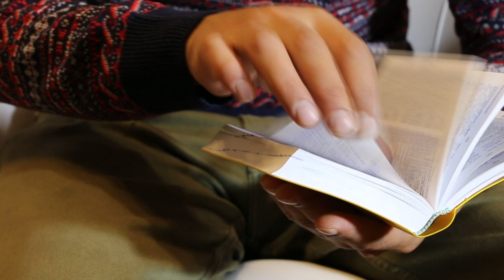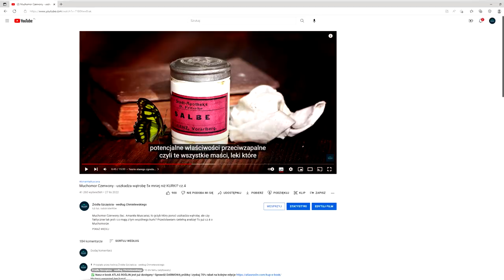Czy Muchomor Czerwony rozmawia z drzewami? Cz. 5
Czy grzyby takie jak Muchomor Czerwony mogą rozmawiać z drzewami? Przekonajmy się.

Rozdziały:
0:00 Wstęp
0:59 Opinia Lasów Państwowych
4:22 Czy drzewa się komunikują?
8:39 Komunikacja za pośrednictwem grzybów - Wood Wide Web
13:30 Czy komunikacja to rozmowa?
15:34 Everyday Hero
16:29 Czy sałata też czuje i weganie muszą przejść na energię Słońca?
17:09 Wnioski z analizy

✅ Nasz e-book ATLAS ROŚLIN jest już dostępny ! Sprawdź DARMOWĄ próbkę i zyskaj 70% rabat na kolejne edycje

*Możesz wesprzeć ten kanał*
✅ Bezpośrednia wpłata
Mateusz Chmielewski, nr. konta – 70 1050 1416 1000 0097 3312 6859, w tytule oprócz "Darowizna" dopisz swój e-mail lub inny kontakt, żebym mógł Ci wysyłać bonusy.
✅ Wsparcie bez pieniędzy
Pozostaw komentarz, subskrypcję (kliknij także dzwoneczek), łapkę w górę oraz udostępniaj moje materiały. Wspomagasz tym samym dalsze tworzenie treści spod mojego szyldu 😇.
✅ Dowolne zakupy na allegro z naszego linku:
✅ Zainstaluj ALLERABAT i zyskaj 5% zwrotu przy zakupach w Biedronce oraz na Allegro

Zapraszam do mojej grupy oraz strony na Facebooku, w której umieszczam grafiki nt. rozpoznawania roślin!

Źródła:
1. S.K. Saari i in. - Pine microsatellite markers allow roots and
ectomycorrhizas to be linked to individual trees
2. M.A. Bingham i in. - Mycorrhizal networks affect ectomycorrhizal fungal community similarity between conspecific trees and seedlings
3. M.C. Brundrett - Coevolution of roots and mycorrhizas of
land plants
4. H.C. den Bakker i in. - Evolution and host specificity in the ectomycorrhizal genus Leccinum
5. K.L. McGuire - COMMON ECTOMYCORRHIZAL NETWORKS MAY MAINTAIN MONODOMINANCE IN A TROPICAL RAIN FOREST
6. Y.Y. Song i in. - Interplant Communication of Tomato Plants through
Underground Common Mycorrhizal Networks
7.K. Akiyama - Plant sesquiterpenes induce hyphal branching in
arbuscular mycorrhizal fungi
8.M. van der Heijden i in. - Socialism in soil? The importance of mycorrhizal fungal networks for facilitation in natural ecosystems
9. E. Gucwa-Przepiórka - Udział mikoryzy arbuskularnej w procesach
fitoremediacji – mikoryzoremediacja
10. J.R. Vyvyan - Allochemicals as leads for new herbicides and agrochemicals
11. Peter Wohlleben: Sekretne życie drzew
12. Gen-Ichiro Arimura i inni: Herbivory-induced volatiles elicit defence genes in Lima bean leaves
13. Rainer Dolch: Defoliation of alders (Alnus glutinosa) affects herbivory
by leaf beetles on undamaged neighbours
14.Richard Karban: Communication between sagebrush and wild
tobacco in the field
15. Suzanne Simard: Interplant Communication of Tomato Plants through Underground Common Mycorrhizal Networks, 2010
16. Suzanne Simard: Mycorrhizal Networks Facilitate Tree Communication, Learning, and Memory